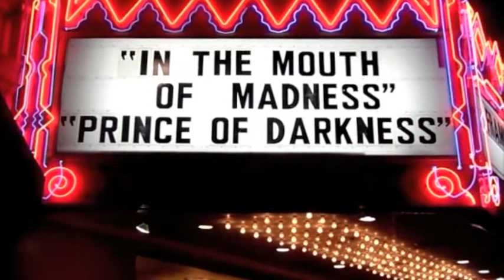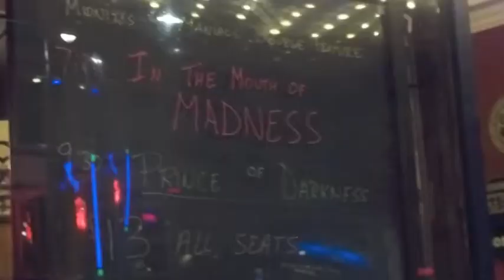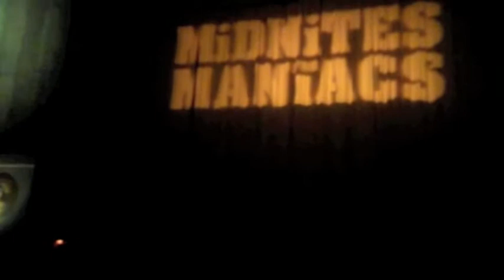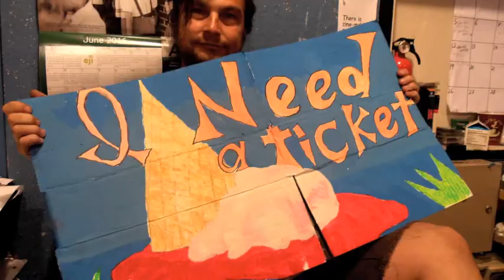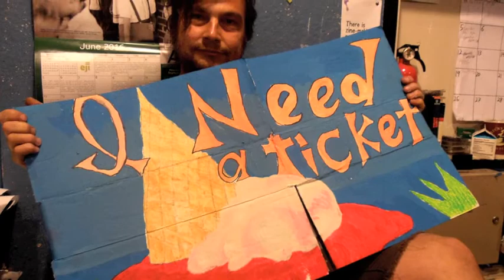Prince of Darkness Intro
MiDNitES FOR MANiACS/Jesse Hawthorne Ficks presents a double feature of "In The Mouth of Madness" with "Prince of Darkness" at the Castro Theatre. Captured here is the warm-up speech between both movies with clips of the street scene outside the venue, the marquee, ticket stubs ANNND some live performance of the director himself, John Carpenter, when his band came to Oakland's Fox Theater. Carpenter and band performs, "Vortex".

(DEMOCRATIZE THE REGENTS!)
MiDNiTES for MANiACS intro for Never Too Young To Die is waiting to be watched on this program's page.
Other Videos of this nite (Fox Theater concert) also available
camera held by eggplant provided by Holiday
(democratize the Regents!!!)